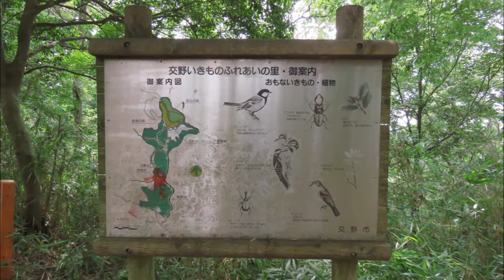ハイキング：私市~スイレンの池～交野山山頂~白幡池：山紫陽花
ハイキング：私市~スイレンの池～府民の森キャンプ場～交野キャンプ場～交野山山頂~白幡池～倉治源氏の滝の側から息子の車で家まで（~河内森（京阪）４０分×）行かず音声は現地の収録と生のセセラギです。久々の蒸し暑さ凄い汗でした、最後の白幡池で休憩をしてると（ふくらはぎの）痛みが激しくなりましたが、靴を履きストレッチをすると痛みが無くなり下山をしました，所で息子に電話をすると子供と公園に居るので直に行くとのこと、２０分程でトウチャコ、（しつぷ持参、使わず）歩くと駅まで約４０分かかります、家に着くと用事など色々在り大変でした。聖書の言葉『艱難さえも喜んでいます。それは、艱難が忍耐を生み出し、忍耐が練られた品性を生み出し、練られた品性が希望を生み出すと知っているからです。ローマ書４章３：４節』